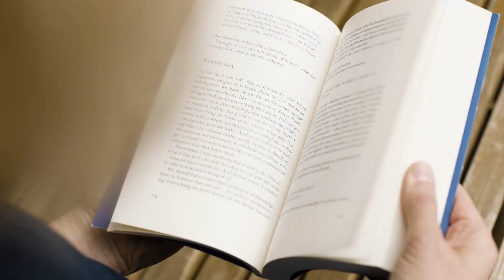Entrevista a Marco Morala